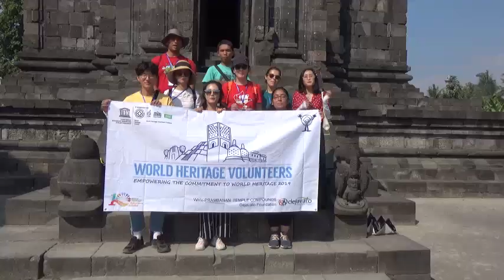CCIVS UNESCO WHV Patrimonito 2019 in Prambanan Temple Compounds Indonesia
World Heritage Volunteer program was held in Prambanan Temple Compounds on 22 July - 2 August 2019. The participants are from China, France, India, Indonesia, Korea and the USA.